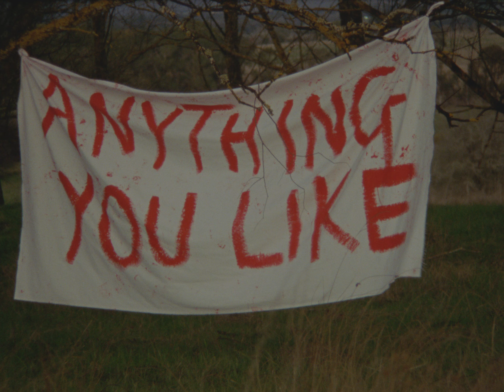Winten - Anything You Like (Official Video)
THE DEBUT ALBUM FROM WINTEN, 'WAVING TO MY GIRL' IS OUT NOW!

VIDEO CREDITS
Directed and Edited by: Bridgette Winten
Director of Photography: Claire Giuffre

LYRICS
I don't think I can say goodbye
I don't think much of this but I know everything must die
Play my piano, I can't sing for you, sorry I'm shy
You can have anything that you want, babe, anything you like

I know that it's hard to know me
I promise that I'm not angry
I just want you to tell me to leave
Just tell me to leave

Cut my hair on your bedroom floor later that night
Told me I look a mess but I looked like you in the right light
Heaven was a junkyard, took me there so I could stay in my mind
I could be anything that I want, babe, anything I like

I hope that you feel empty
I can't help if you don't let me

SONG CREDITS
Written by: Bridgette Winten
Engineered, Produced and Mixed by: Matthew Redlich
Mastered by: Steve Fallone
Performed by: Bridgette Winten, Malachi Milham, Darvid Thor and Leigh Fisher